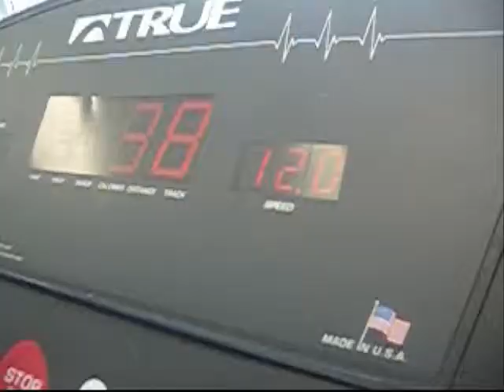Melanie and Ashley's first day together in 2008!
Melanie and Ashley's first day together since the New Year! FUN!